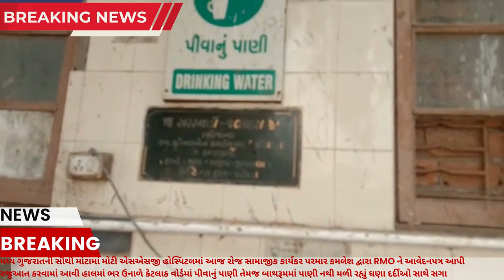વડોદરા એસએસજી હોસ્પિટલમાં પ્રાથમિક સુવિધાનો અભાવ RMO ને આવેદનપત્ર આપી રજુઆત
𝗟𝗮𝘁𝗲𝘀𝘁 𝗡𝗲𝘄𝘀: વોર્ડમાં દર્દીઓ માટે સ્ટેચર નથી મળી રહ્યા પરંતુ હોસ્પિટલ સ્ટેચરનો ઉપયોગ કચરો લઈ જવા માટે થતો હોય છે સાથે SSG હોસ્પિટલ ગરીબ અને નિરાધાર માટે આશિર્વાદ રૂપે છે પરંતુ હાલમાં હોસ્પિટલમાં માનવતા મરી પરવારી હોય તેમ સાબિત થાય છે સિક્યોરિટી ગાર્ડ હોવા છતાં કેટલાક ગરીબ અને નિરાધાર દર્દીઓ હોસ્પિટલમાં દાખલ હોવા છતાં બહાર નિકળી જાય છે કે પછી કાઢી મુકવામાં આવે છે તેની પણ તપાસ CCTV કેમેરામાં જોઈને તપાસ કરવામાં આવે સાથે સિક્યોરિટી ગાર્ડના કર્મચારીઓને બોલવાની સભ્યતા નથી તેવી પણ માહિતી અમોને મળી છે હોસ્પિટલના ડોક્ટરો દ્વારા કેટલાક ગરીબ દર્દીઓને મોટાભાગની દવાઓ,ઈન્જેક્શન તેમજ અન્ય વસ્તુઓ બહારના મેડિકલ સ્ટોર માંથી દવાઓ મંગાવી રહ્યા છે આસિસ્ટન્ટ પ્રોફેસર  / પ્રોફેસર /હેડ ઓફ ધી ડિપાર્ટમેન્ટ તથા અન્ય જવાબદાર દ્વારા અનેક દર્દીઓને પ્રાઈવેટ હોસ્પિટલ ખાતે જવાનું જણાવતા હોય છે તાત્કાલિક વિભાગ પાસે અનેક પ્રાઈવેટ એમ્બ્યુલન્સના માલીકો દ્વારા દર્દીઓ પાસેથી ઉધાડી લૂંટ ચલાવવામાં આવે છે સાથે કેટલાક દર્દીઓને પ્રાઈવેટ હોસ્પિટલમાં ભરતી કરાવતા હોય છે SSG હોસ્પિટલમાં વડોદરા શહેર,ગ્રામીણ વિસ્તાર સાથે અન્ય રાજ્યના દાખલ દર્દીઓના પરીવારજનો માટે આશ્રય સ્થાન બનાવવામાં આવ્યું છે પરંતુ હાલમાં પણ ખુલ્લું મૂકવામાં આવ્યું નથી કેટલાક દર્દીના પરિવારજનોને ખુલ્લામાં રાત્રીના સમયે સુવા માટે મજબૂર જોવા મળે છે સર સયાજી હોસ્પિટલનું નામ હાલ ખરાબ થઈ રહ્યું છે હોસ્પિટલમાં મોટી મોટી બિલ્ડિંગ બનાવવાની જરુર નથી પરંતુ હોસ્પિટલમાં જે હાલમાં બેદરકારી,મેન્ટેનન્સ,મેનેજમેન્ટ નો અભાવ જોવા મળે છે તે માટે તાત્કાલિક સુચનાઓ આપી સુવિધાઓ પુરી પાડવામાં આવે સાથે એક અલગ ટીમ બનાવી સંપૂર્ણ તપાસ કરવામાં આવે જેવી તમામ ગરીબ દર્દીઓને સુવિધાઓ મળી શકે અને બેદરકારી દાખવનાર સામે કાર્યવાહી થઈ શકે તેવી અમારી માંગ છે.
મધ્ય ગુજરાતની સૌથી મોટામાં મોટી એસએસજી હોસ્પિટલમાં આજ રોજ સામાજીક કાર્યકર પરમાર કમલેશ દ્વારા RMO ને આવેદનપત્ર આપી રજુઆત કરવામાં આવી હાલમાં ભર ઉનાળે કેટલાક વોર્ડમાં પીવાનું પાણી તેમજ બાથરૂમમાં પાણી નથી મળી રહ્યું ઘણા દર્દીઓ સાથે સગા સંબંધીઓને પુષ્કળ પ્રમાણમાં હાલાકી પડી રહી છે કેટલાક દર્દીઓ માટે બહારથી વેચાતું પીવાનું પાણી લાવવું પડે છે ટોયલેટમાં જવા માટે પણ બહારથી પાણી લાવવું પડે છે હોસ્પિટલની બહાર અનેક વખતે પીવાના પાણીનો વેડફાટ જોવા મળે છે સાથે હોસ્પિટલ માં મેન્ટેનન્સ માટે લાખ્ખો રૂપિયાનો કોન્ટ્રાક્ટ આપવામાં આવેલ છે પરંતુ કેટલાક વિભાગમાં લાઈટ,પંખા,પાણીના કૂલર તેમજ ઈલેક્ટ્રીકલ સાધનો બંધ હાલતમાં જોવા મળે છે હોસ્પિટલના કેટલાક